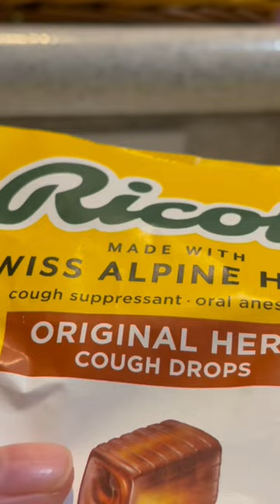Ricola Original Herbs Cough Drops#Recola#candy#shorts